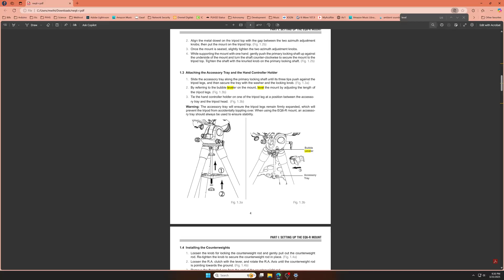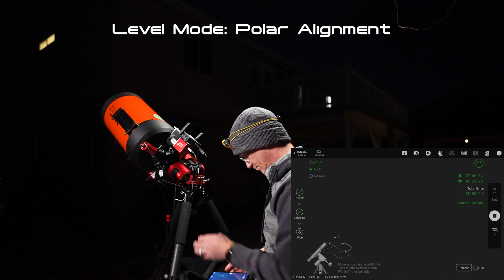Do you need to level your equatorial mount?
In my last video I gave you 8 tips for getting the most out of your equatorial mount... but was one of my tips actually necessary?

Check out my YouTube channel for tutorials on how you can start capturing your own astrophotography images!